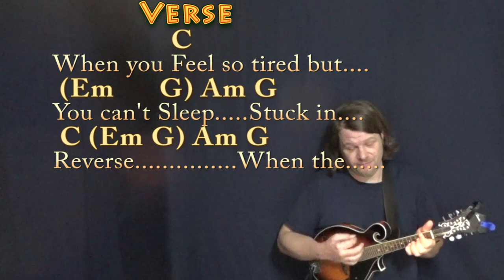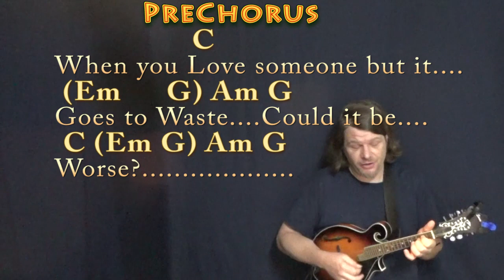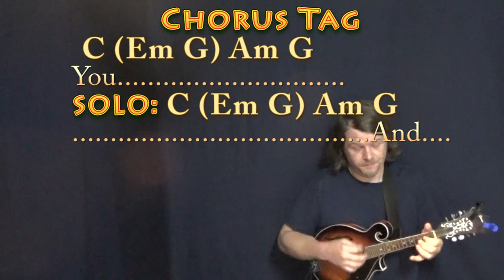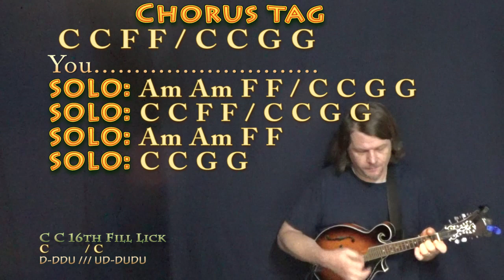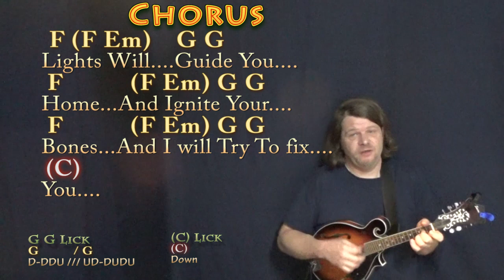Fix You (Coldplay) Mandolin Cover Lesson in C with Chords/Lyrics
REAL KEY: CApo 3rd for the real key of Eb Major. C CAPO 3 CHART .MUNSON BRIGADE SHOUTOUT! .This video brought to you in part by the "Munson Brigade" ... Many thanks to Ann DiBenedetto, Vermell Vain, Rich C, Brett, Will Sword, Jason PH, Arlene Krassner, Jeanette Adams, Norman Emery, Leopoldo del Castillo-Olivares, Tree of Broken Hearts, Jim in Chicago, Gemma L. Salt, Sophia Peaslee, Kurt Friedrich, Kris Meyer, Paula David Gautreau, Rhonda Markham, Brenda Gillam, Cara, Rupert Cheek, Chris Garcia, John A Lawler, Bill Gillott, Glenn & Donna Scott, Peter Bellinger, Dinah N. David, John B, Jason PH, Cheeky Promo, A Sheep No More, Brett Whiteside, Florian Lumpe, Felipe, Fun studio productions, AJ Breau, Ted Hardie, Jennifer Davis, David Horton, Annely Thayer, Juli Fahrner, Mike, Moody Wood Carving, The Lonely Mailbox, Rick Deutsch, PatSandmann, Alina Man, John Messina, Mike Newman, Larry Myers, bb_ukes, Christoph Koy, Jenny L and DW, Joshua Cutaia, Michael Brys, Shannon M, Sherrie, Ruth Farthing, Deepak Rebentisch, Jeanette Adams, Rich, Tim Hyzdu, MagsBlack, Tria, Gert Ludick, and Kurt Swieder!!! playalong lyric chord lesson tutorial SONGBOOKS